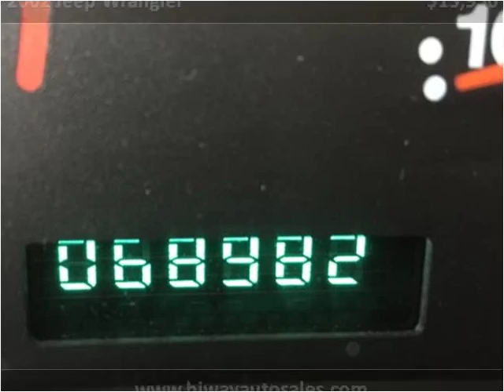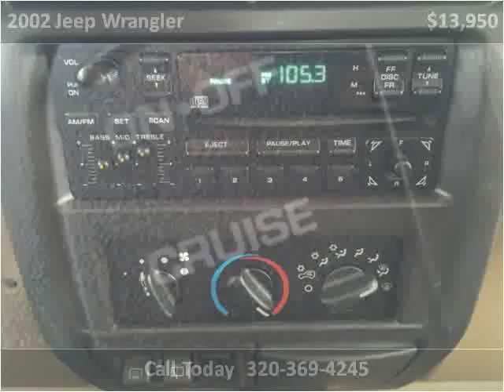2002 Jeep Wrangler Used Cars Pease MN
This 2002 Jeep Wrangler is available from Hi-Way Auto Sales.